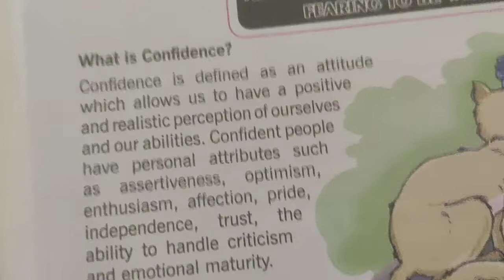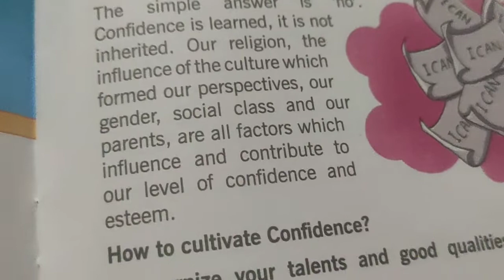12 June 2022